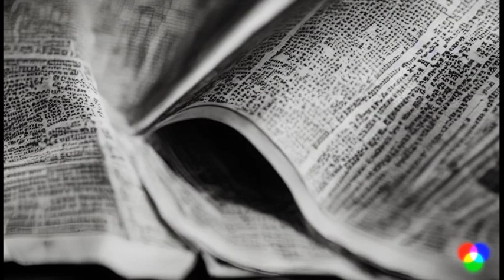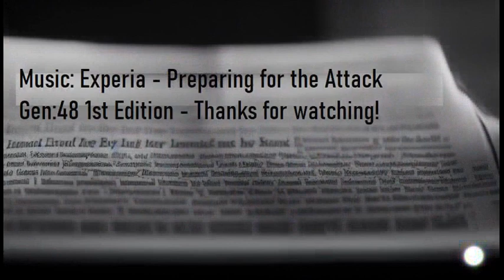Alex the Fugitive vs. Government Corruption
The Story: Alex is a journalist and fugitive, as he owns a usb-stick containing proof that uncovers government corruption and corporate scandals. He takes refuge in a theater and tries to escape the secret agents chasing him to recover the usb-stick.

A spy-adventure short movie made by Leonidas A. Goudelis, Phd Candidate at Audio & Visual Arts Department of Ionian University, based on his Phd : "A scalable text descriptive methodology for the development of high detail artwork: empowering artists with AI reusable rapid prototyping capabilities", along with Dr. Iakovos Panagopoulos, Assistant Professor of Audio and Visual Arts Dept. of Ionian University and Dr. Ioannis Deliyannis, Associate Professor of Audio and Visual Arts of Ionian University.

Made 23/10/2023 for the GEN:48 1st Edition Online Video Competition.